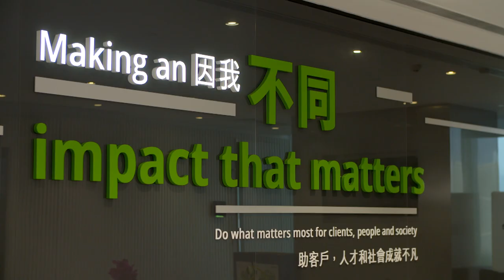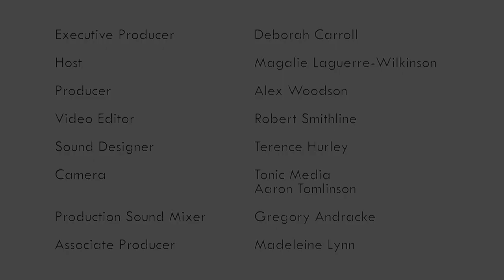Ethics in Business: In Their Own Words with Deloitte China’s David Wu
Ethics in Business: In Their Own Words is an interview series that features global business leaders exploring how businesses are preparing for an ethical future in the face of threats and challenges presented by globalization, technology, and human psychology.

EINB01003